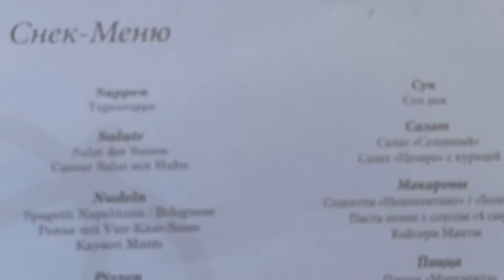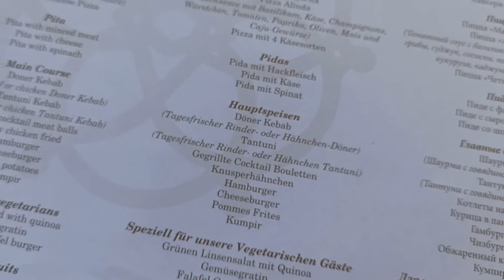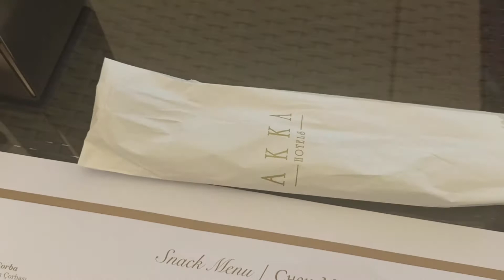Akka Alinda 5* Hotel Snack Bar Menu Отель Акка Алинда 5* Снек Бар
Akka Alinda 5* Hotel
Snack Bar Menu

Отель Акка Алинда 5*
Снек Бар, который открывается с 01.04 по 31.10 с 12:00 до 16:00, предлагает вам  выбор салатов, донер, блюда на гриле, пиццу, макароны, кумпир (печеный картофель), закуски, фрукты.